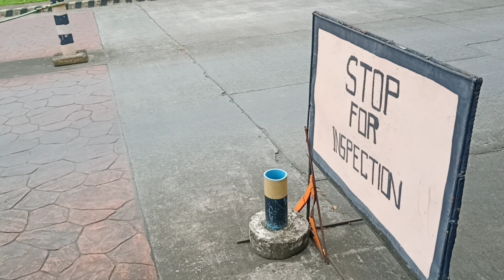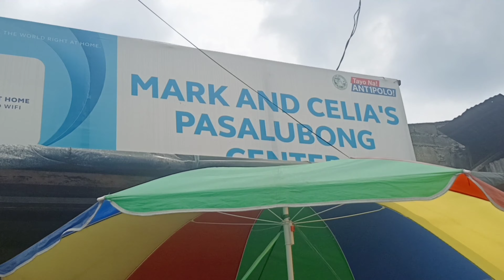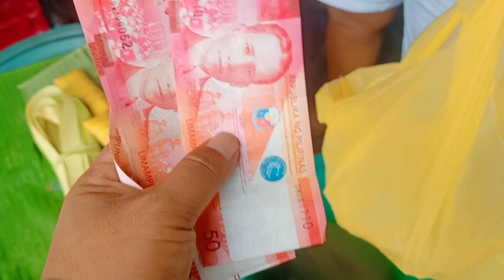August 12, 2021